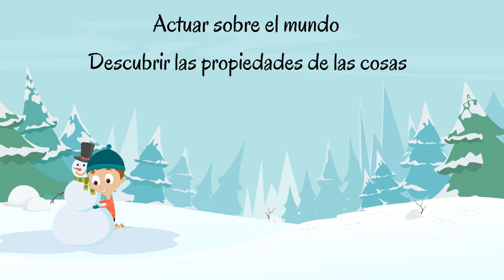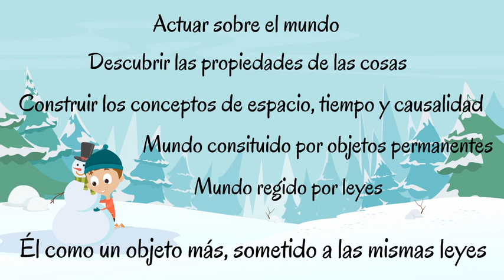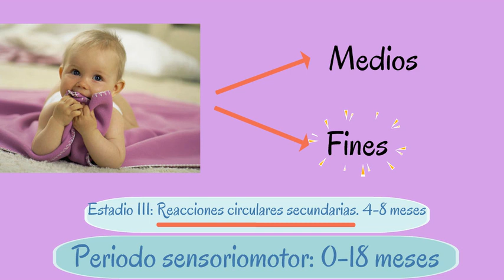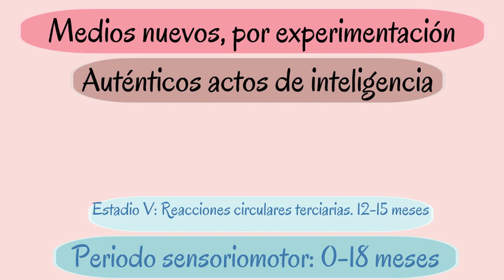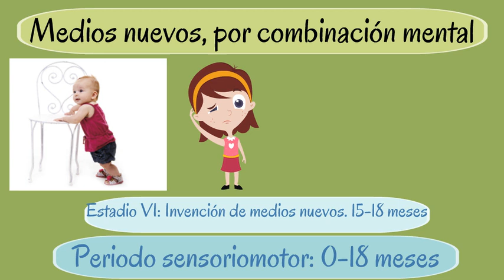Teoría de Piaget: la resolución de problemas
Teoría de Piaget del desarrollo humano: la resolución de problemas por períodos en la infancia.